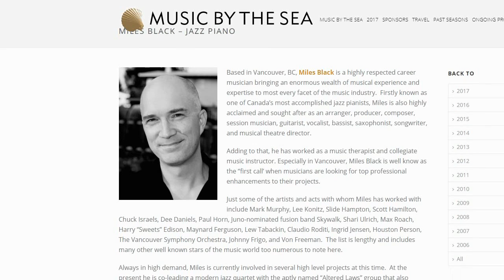About JP018 'A Foggy Day' 解説 (The Jazz Pianist)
A Note Of 'A Foggy Day' by PG Music Jazz Pianist.
・演奏者は Miles Black
・エロル・ガーナー・スタイル
・レイドバック・ファッション
・右手はオクターブ or オクターブ+5th
・ベースは基本的な 2-Beat でグルーヴを出している